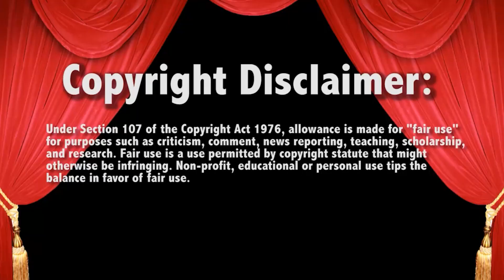WWE Raw Carmella vs Bianca WomensTitle 7/11/22